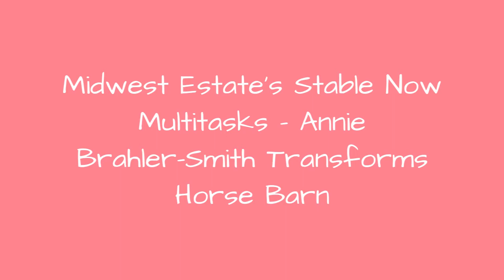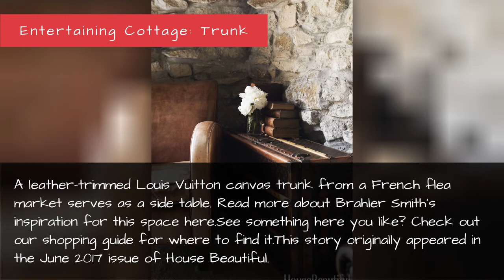Midwest Estate'S Stable Now Multitasks - Annie Brahler-Smith Transforms Horse Barn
From a basic barn reimagined as a swank paneled library to a storybook stone cottage where suppers are held by candlelight, a rural Illinois estate brims with diminutive delights, thanks to Annie Brahler-Smith.